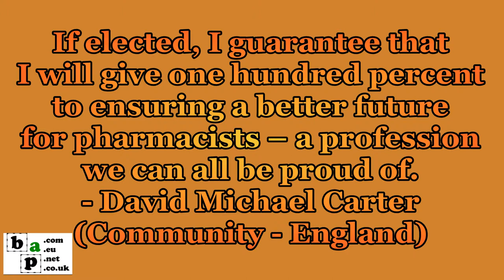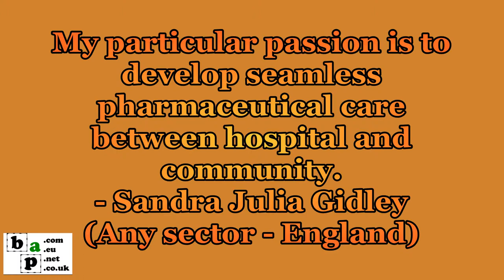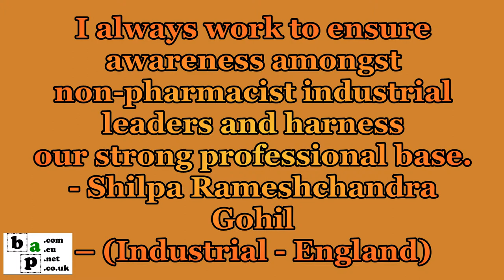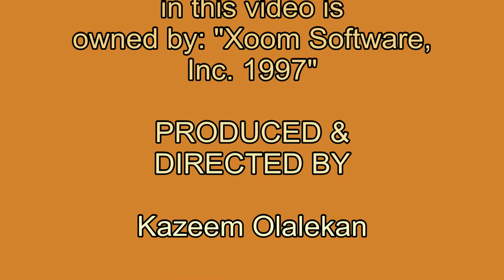National Pharmacy Board Election 2012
Kazeem highlights the results of the National Pharmacy Board Election in England, Scotland and Wales in 2012.

A well conducted campaign which resulted in the election of very strong candidates. In England we elected a candidate who promised to give 100%, one who believes in a strong, proud and independent profession, one who is passionate about pharmacy and role of pharmacists, one who believes in one profession which provides valuable service to patients, one who recognises that England needs a strong voice, one who glows with pride everyday she wears her pharmacy hat, one who wants to see seamless pharmaceutical care between hospital and community, one who has demonstrated his ability to influence government, one who will fight to have your voice heard, one who sees a vision of a leading healthcare organisation, one who want to  meet the needs of its members, one who want to increase the wider awareness of the profession and finally one with excellent national and international networks.

With these candidates on board, Kazeem is hopeful for the future of pharmacy in the UK.